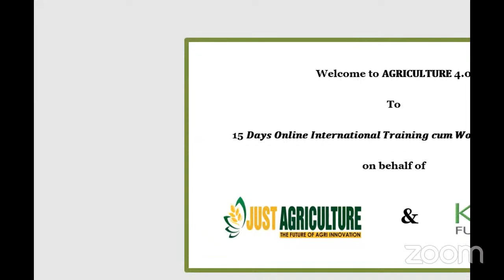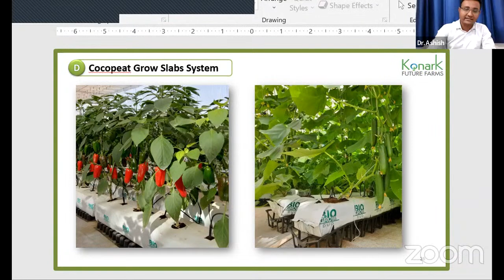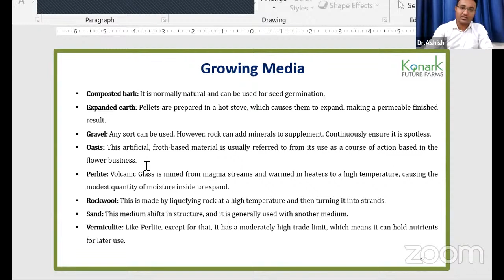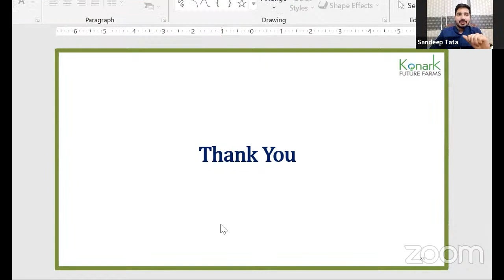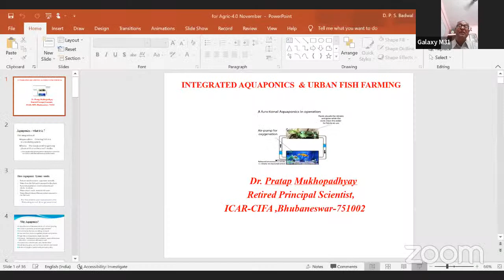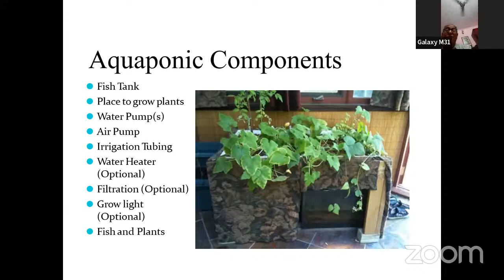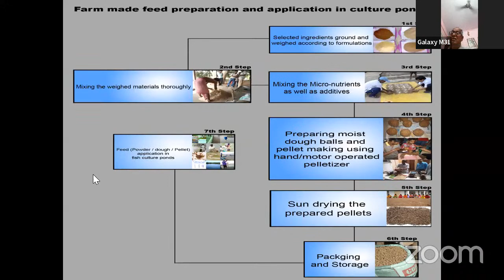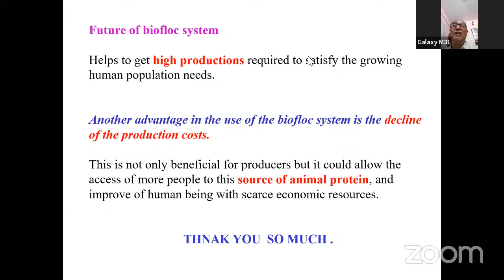AGRICULTURE 4.0 | DAY-3 | 15 DAYS TRAINING PROGRAM | JUST AGRICULTURE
Just Agriculture is India’s Largest Agri Edutech Platform with 5 lakh+ Readers & 50K+ LinkedIn Community. It offers a prodigious platform to share about latest agri innovations. The lush of our company is enthused
with a warm energy to channelize all innovations, technicalities emotions and even the unheard chords and unseen blaze of the farmers.

Just Agriculture magazine is widely circulated among the farmers, professionals and academicians among 28 states of India and 63 counties globally.

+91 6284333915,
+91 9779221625